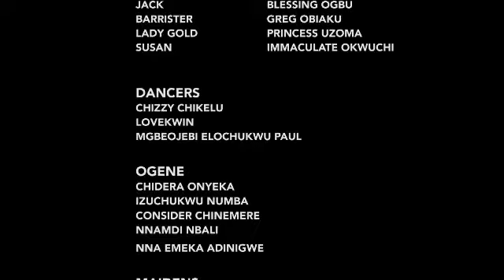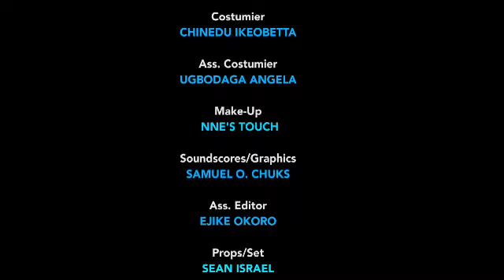Ogbonna the washerman (complete season 1)mike godson chache ekeh 2024 latest nollywood movie.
SYNOPSIS : This is a heartwarming story about a young man named Ogonna who works as a washer man in a small village. Despite facing many challenges and obstacles, Ogonna remains determined to pursue his dreams. Chacha Ekeh Mike Godson.